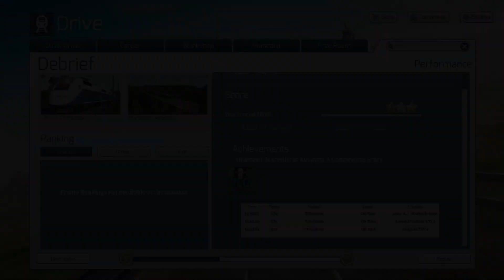Train Simulator | [TGV] 04. Marseille Saint-Charles to Avignon | Train for kids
Drive a high-speed TGV service from Marseille to Avignon.

Special Thanks
Avanti West Coast
CrossCountry
Deutsche Bahn
Great Northern
London Midland
London Overground
London Underground
S-Bahn
ScotRail
Southern
Southeastern
Thameslink
Transport for Wales
Virgin Trains